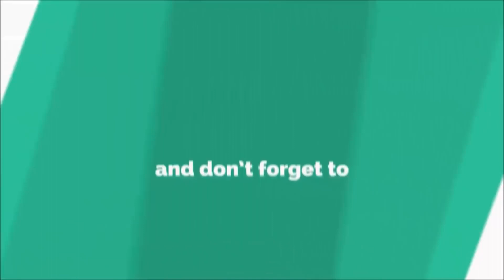Epic fail compilation funny video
People make lots of funny moment in their daily life. Here is the best moments of that